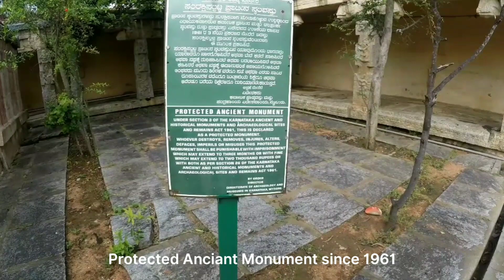MARKANDEYA HILLS | STRANGER BECAME RIDING PARTNER | WEEKEND RIDE | KOLAR MALUR | ANCIENT MONUMENT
Markandeya is an ancient sage born in the clan of Bhrigu rishi. Mrikandu rishi and his wife Marudmati did not have any child for a long time. They worshipped Lord Shiva and sought from him the boon of begetting a son.
hiva was pleased with their penance and gave them the choice of either an exemplary gifted child who lives only for 16 years or a child of low intelligence who would live for 100 years. Marikandu rishi chose the former, and was blessed with Markandeya, an exemplary son, destined to die at the age of 16.

Markandeya spent his childhood in the town of Shahabad Markanda on the banks of river Markanda in the Haryana state. He grew up to be a great devotee of Shiva and had mastered the Mahamrityunjaya mantra by the age of 12. When he reached the age of 16, he started praying to Shiva to get rid from the clutches of Yama, as he was not ready to leave Shiva. On the day of his destined death, he continued his worship of Shiva in his aniconic form of Shivalinga. The place where he prayed and the further happenings took place at this hill named Markandeya Betta, 2 km from Vakkaleri village and 18 km from Bangarpet in Kolar district of Karnataka state.

When Yama (Lord of Death) arrived, Markandeya was praying to a Shiva Linga. When he saw Yama, out of fear, Markandeya grabbed a hold of the Shiva Linga and asked Lord Shiva to protect him. When Yama forced him, he grabbed the Shiva Linga tightly. Yama threw his pashana (whip) and sprung his noose around the young sage's neck. By accident or fate, the noose mistakenly landed around the Shivalinga. Suddenly the Linga burst open with a thundering sound and Shiva emerged in all his fury attacking Yama for his act of aggression. He threw his Trishula (trident) on Yama, defeating Yama in battle to the point of death. Shiva then revived him Yama under the condition that the devout youth would live forever. For this act, Shiva was thereafter known also as Kalantaka ("ender of death"). This was said to have happened in Thirukkadavoor in Tamilnadu. Shiva was very pleased with Markandeya and gifted him the boon of being Chiranjeevi (who has no death).

Thus, Maha Mrityunjaya Stotra is also attributed to Markandeya, and this legend of Shiva conquering death is inscribed in metal and worshipped at Thirukkadavoor in Tamilnadu.

This temple situated on the Markandeya Betta (hill) displays ample proof of these incidents. There is a well that has a black striped mark inside, which is said to be a mark of Yama’s whip that is extended till the Shiva linga inside the Garbhagriha. There is also a three-finger mark on the Linga. The temple has intricate carvings on all the pillars explaining its history. Earlier (until recent renovation with stones paved), the footsteps of the bull on which Yama had come, Yama’s body prints on fainting and the marks of whip which Yama threw till the Linga were visible too. These are now buried under the stones.